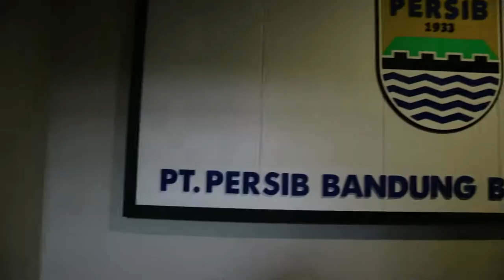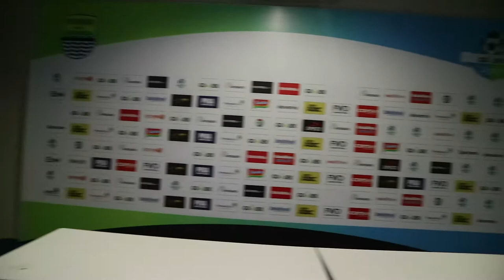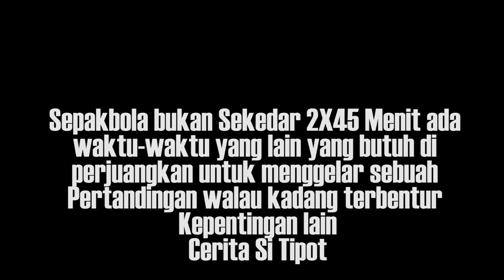Gagalnya Laga Persija VS Persib Dimata Panpel Persib|NgoTay with GC Persib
EPS 48
Laga panas yang bertensi tinggi bermula pada awal 2000-an antara Persija Jakarta VS Persib Bandung yang seharusnya di gelar pada Sabtu 28 April 2018 harus di undur karena konon tidak mendapatkan izin Keamanan dari Pihak Kepolisian yang beralasan karena mendekati May Day (Hari Buruh) 1 Mei, banyak pro & kontra atas mundurnya jadwal ini, dan pada segmen NgoTay (Ngobrol Santai) kali ini saya berkesempatan bertemu dengan General Coordinator Persib Bandung "Budhi Bram Rachman" orang yang namanya selalu menghiasi media-media yg meliput seputar laga Persib, Bagaimana Pandangannya dirinya soal Perpanpelan (Panitia Pelaksana Pertandingan) baik untuk laga Kandang Persib dan diundurnya Macan Kemayoran VS Maung Bandung??
silakan tonton saja yah